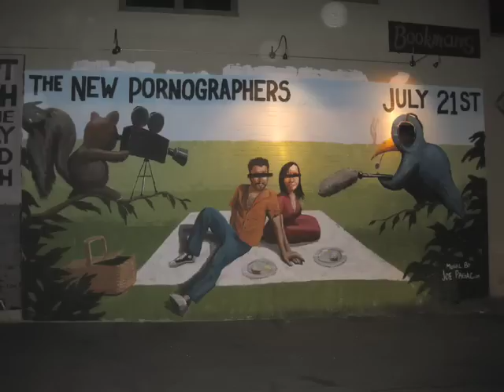The New Pornographers Time Lapse Mural By Joe Pagac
5 1/2 hour mural done on the side of the Rialto in downtown Tucson by Joe Pagac